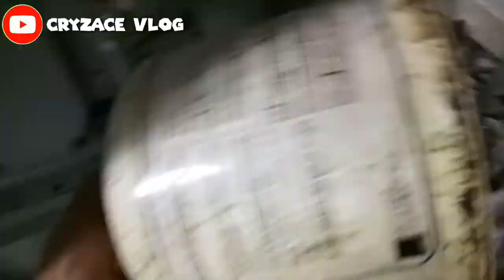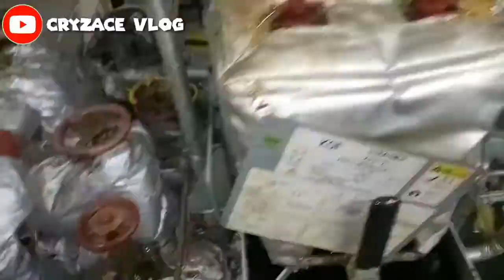Cleaning Of L.O Centrifugal Filter & F.O Duplex Filter Of Generator | Cryzace Vlog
Welcome to Cryzace Vlog Tv Hi! I’m Chris On my channel, you will Watch My Travel Around The World and sharing my experiences with you.